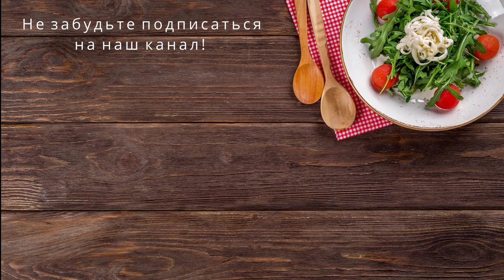ВКУСНЕЙШАЯ СВИНАЯ РУЛЬКА ЗАПЕЧЕННАЯ В ДУХОВКЕ. А может это "Нога ЙЕТИ". Pork knuckle in the oven.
Рулька получилась очень вкусной, корочка хрустящей. Этот огромный кусок мяса съели практически сразу и просили добавки.

Ингредиенты:
- свиная рулька
- чеснок
- соевый соус
- горчица
Смесь специй для мяса:
- тимьян (1 ст.л.)
- петрушка сухая (1 ст.л.)
- карри (1 ст.л.)
- розмарин (1 ст.л.)
- орегано (1 ст.л.)
- сладкая паприка (3 ст.л.)
- сушеный чеснок (2,5 ст.л.)